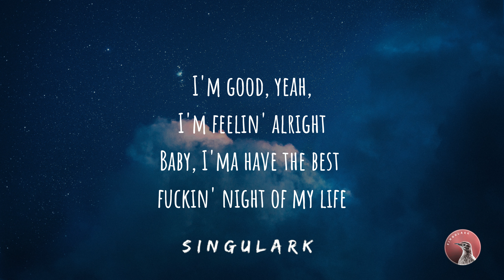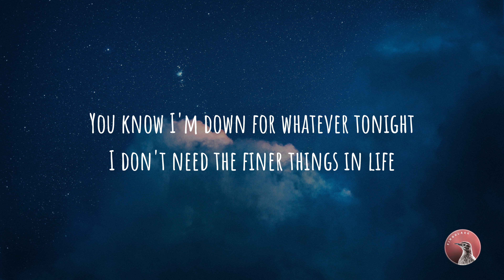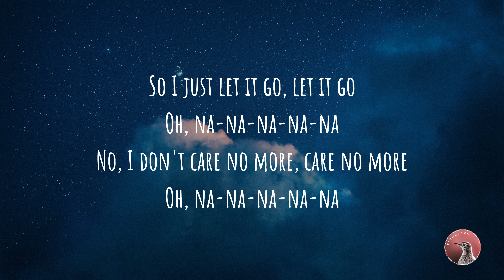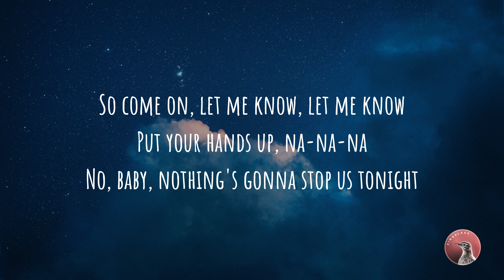David Guetta & Bebe Rexha - I'm Good (Lyrics) "Blue"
Lyrics : David Guetta & Bebe Rexha - I'm Good "Blue"

[Drop]
I'm good
Good
I'm good

💡RESOURCES
The resources used for creating and managing a youtube channel:
- Cell phone stand
- Fast compact charger

This channel doesn’t own the music in this video. Please contact the artist/label if you want to use it !